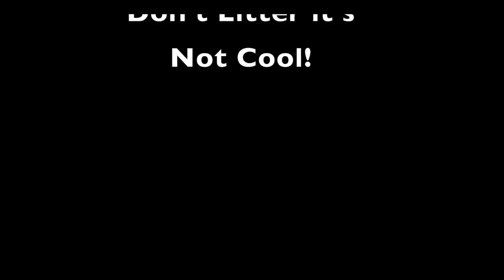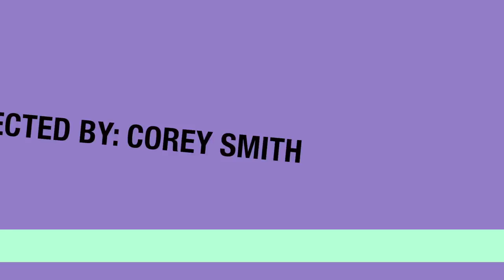Willow Canyon Morning Roar for 1-25-17